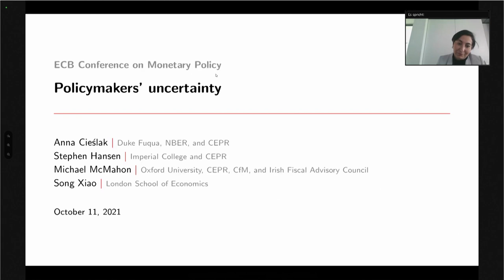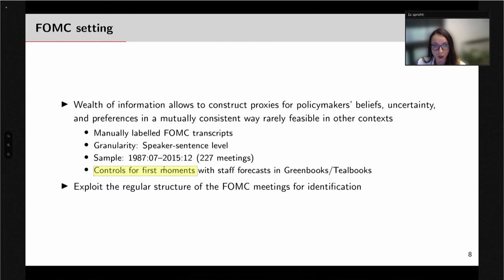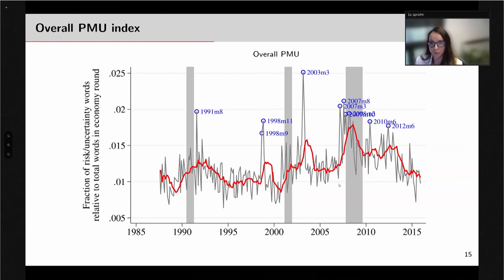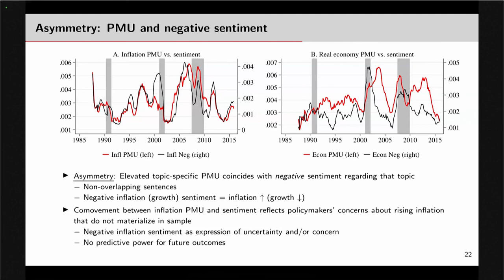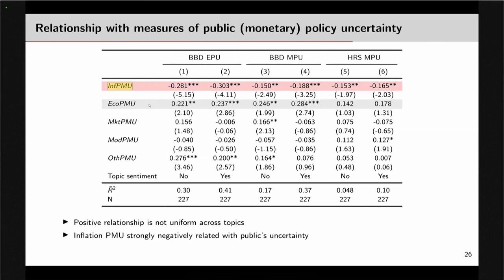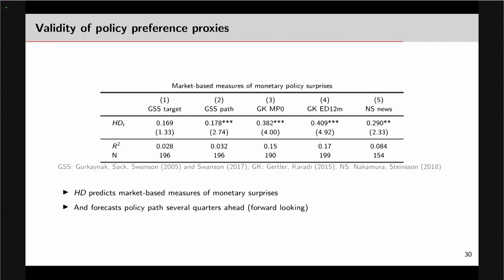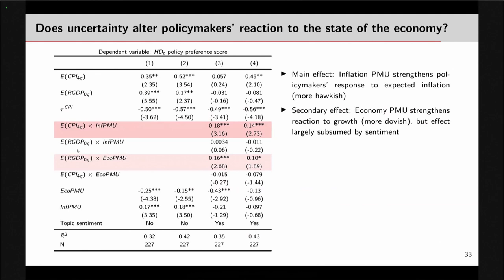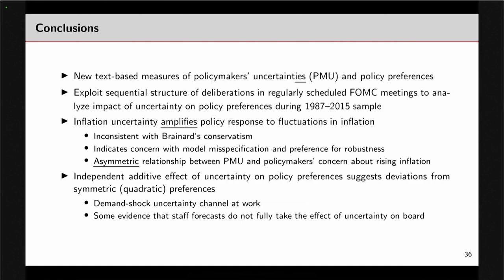ECB Conference on Monetary Policy 2021 - Monetary policymakers’ uncertainty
Anna Cieslak, Duke University
Stephen Hansen, Imperial College Business School
Michael McMahon, University of Oxford
Song Xiao, London School of Economics